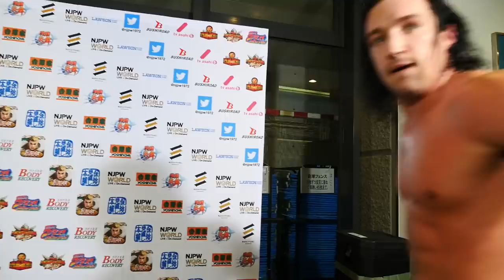G1 CLIMAX 28 Night12 (August 01) - Post-match Interview [3rd match]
【English / Japanese subs】G1 CLIMAX 28 Night12 (August 01) 3rd match : YOSHI-HASHI, SHO vs Jay White, YOH